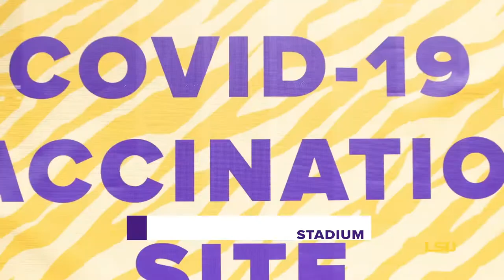LSU Graduation 05-08-2021 PMAC Business 1100